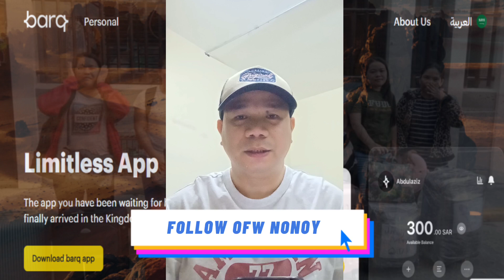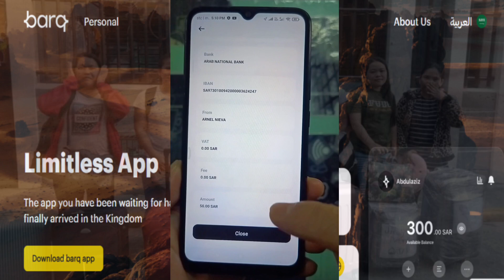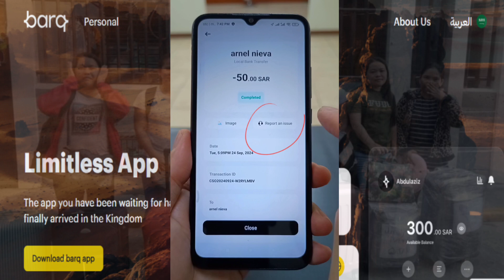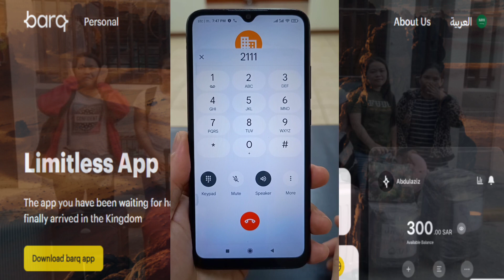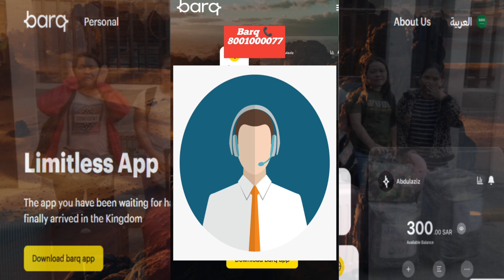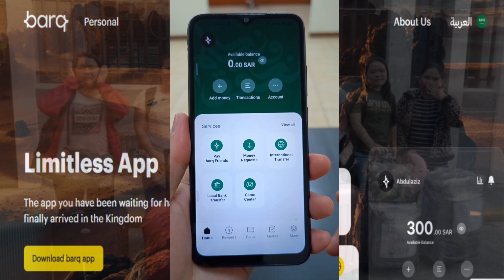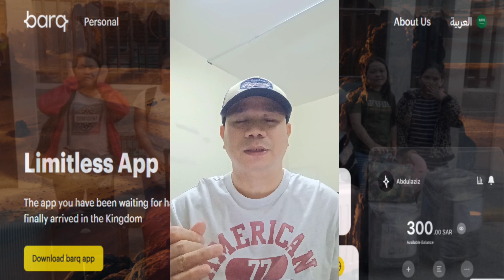Paano Tumawag Sa Barq Hotline Pag Na delay Ang Transfer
Kabayan pag naka experience ka na delay Ang Transfer mo atbp Problema tawag ka lang sa Barq Hotline

At Kung nahihirapan ka naman mag register join ka lang sa aking youtube membership baka makatulong ako

Ito Ang Hotline Ng BARQ App Kung Nagka Problema Ka

Iba Pang Mga Video Tungkol Sa BARQ App

Kabayan Nasa Saudi Kaba At Gusto Mo Makatipid Sa Padala Ito Try Mo Zero Transfer Fee Barq To Gcash